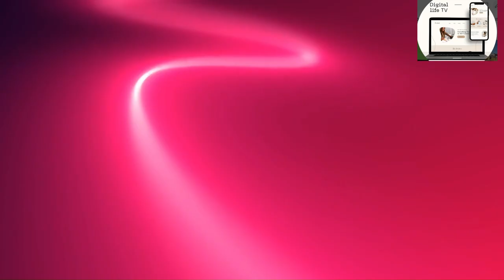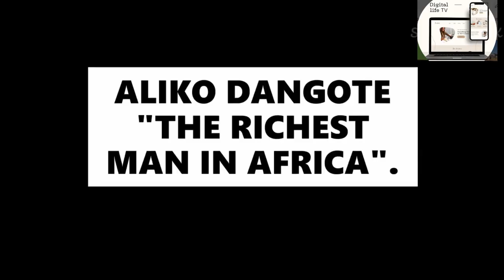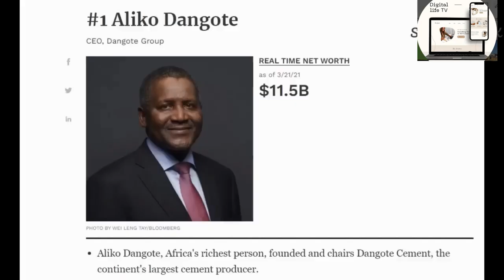How I became successful business man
HOW TO BECOME A SUCCESSFUL BUSINESSMAN by Aliko Dangote " Africa's richest man". In this video, we take a look at Aliko Dangote's history and also one of his remarkable interviews explaining how to be a successful businessman in addition to this, Mr. Aliko Dangote explains how he became rich.
Aliko Dangote "The Richest Man in Africa and the richest Black Man on earth". Aliko Dangote, GCON is a Nigerian billionaire business magnate and philanthropist. He is the wealthiest black person in the world according to Forbes, with an estimated net worth of US$11.8 billion.
In this video you are going to see an interview with the richest man in Africa, but let's start with his brief history.

Jan.09 -- Aliko Dangote, Chief Executive Officer of Dangote Industries, and Africa's richest man, talks about the population explosion in Nigeria, his keys to success in business and his philanthropic efforts. He appears on "The David Rubenstein Show: Peer-to-Peer Conversations." The interview was recorded Sept. 26 in New Yor
Aliko Dangote is a Nigerian business magnate and philanthropist who is widely regarded as one of the wealthiest individuals in Africa. Born on April 10, 1957, in Kano, Nigeria, Dangote comes from a wealthy Muslim family of traders. His great-grandfather, Alhaji Alhassan Dantata, was one of the wealthiest businessmen in West Africa during his time.

Dangote attended Sheikh Ali Kumasi Madrasa and Capital High School in Kano before studying business at Al-Azhar University in Cairo, Egypt. After completing his education, he returned to Nigeria and started working for his uncle's business, which was involved in importing and distributing goods such as sugar, rice, and cement.

In 1977, at the age of 21, Dangote ventured into business on his own and founded a trading firm called Dangote Group. Initially, he focused on commodities such as cement, sugar, and flour, capitalizing on Nigeria's growing population and demand for these products. He gradually expanded his business empire, diversifying into various industries, including manufacturing, real estate, oil, and gas.

One of Dangote's major successes came with the establishment of the Dangote Cement company in 1992. Leveraging Nigeria's vast natural resources, he built cement factories across the country, making Dangote Cement the largest cement producer in Africa. The company has since expanded its operations to other African countries.

Over the years, Dangote has acquired numerous companies and investments, including stakes in telecommunications, banking, and other sectors. He has also ventured into the oil and gas industry, with interests in exploration, production, and refining.

As his business empire grew, Dangote's wealth skyrocketed. He became the first Nigerian billionaire in 2008, according to Forbes magazine, and has consistently ranked among the richest people in the world. His wealth is primarily derived from his holdings in the Dangote Group, which is a conglomerate with interests in several sectors.

Aside from his business pursuits, Dangote is known for his philanthropy. Through the Dangote Foundation, he has made significant contributions to education, healthcare, and poverty alleviation initiatives in Nigeria and other African countries.

Aliko Dangote's success story exemplifies the entrepreneurial spirit and business acumen that have propelled him to become one of Africa's most influential and respected business leaders.

Displaying png_20230604_172511_0000.png.